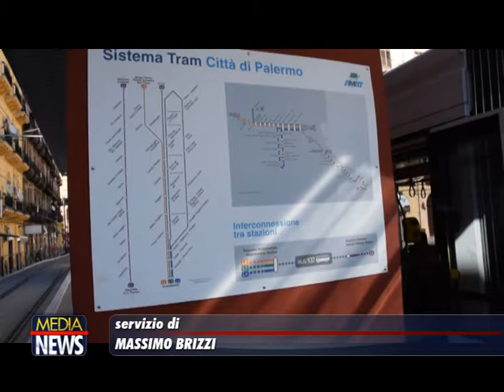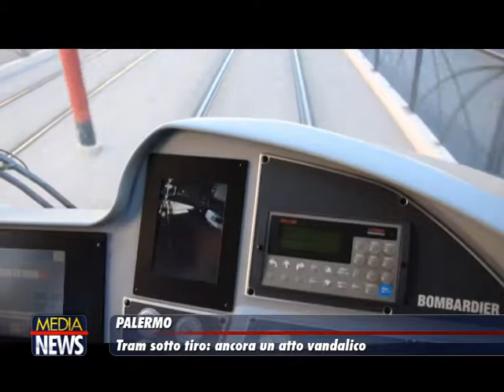Bottiglia contro il tram, nuovo atto vandalico a Palermo: paura tra i passeggeri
Nuovo raid vandalico contro un tram a Palermo. Un uomo ha lanciato una bottiglia di vetro contro il parabrezza del mezzo “Freccia3P”, in sosta nel terminal della stazione centrale della linea 1. L'episodio è accaduto ieri sera, alle 19,30.
L’assalto è durato pochi secondi e il rumore è stato assordante. Non ci sono stati feriti, ma è stata tanta la paura tra i passeggeri e il personale di bordo. L’autore dell’ennesimo atto vandalico non è stato ancora individuato.
Sull’episodio sta indagando la polizia, che ieri sera ha intensificato i controlli nella zona della stazione centrale, fino al rientro in deposito dei tram.
L’Amat ha già isolato le immagini delle telecamere di controllo, pronte per essere inviate agli inquirenti. Il vetro della cabina si è scheggiato in più parti e la vettura è stata costretta a fare rientro in autoparco. A causa di questo atto vandalico ci potrebbero essere disagi nel  servizio della linea 1.
“Assistiamo inermi a questo ‘tiro al bersaglio’ - afferma Michele Cimino, amministratore unico di Amat spa - che continua a drenare risorse dalle casse aziendali e mette in pericolo passeggeri e dipendenti. Questi continui attacchi non sembrano più episodi isolati, ma comincio a pensare che dietro ci sia l’intento di farci fare un passo indietro per isolare il quartiere. Ebbene - continua Cimino - questi farabutti sappiano che ciò non avverrà mai. Chiediamo ai palermitani di collaborare con noi alla difesa del patrimonio della città. Chiediamo al prefetto di predisporre un piano d’azione contro questi ignobili atti”.

Lo scorso 27 gennaio uno dei binari nella linea 1 del tram era stato danneggiato da teppisti, nella zona di Romagnolo, nell'incrocio tra via Portella della Ginestra e via Armando Diaz.Una settimana prima sempre nella stessa zona, alcuni teppisti hanno lanciato pietre contro il tram, danneggiando alcuni convogli che rimasero dei giorni fermi in officina per essere riparati.